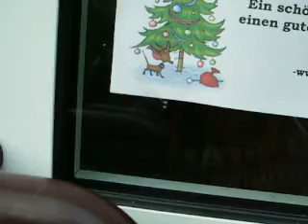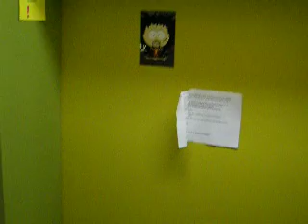Polizeiparty am nächsten Tag